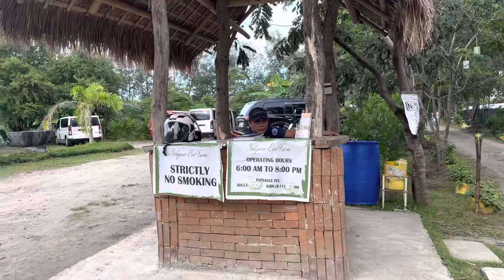THE WONDERS OF CAFE KAROSA TOURIST SPOT IN TIGBAUAN ILOILO PHILIPPINES I NATURE ECO PARK I SOLY MAR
We give free snacks to our clientele and friends in one  of the most beautiful place and newly created inland farm of Solymar Beach Resort at Namocon Tigbauan Iloilo.This is a tourist spot that most people visited though it is newly constructed and landscape by the management of Soly Mar Beach Resort. This is a relaxing and suited also for a romantic date.You can also do fishing and pay for every kilo of fish you catch.This CAFE KAROSA offers delicious and tasty foods that you would surely enjoy.It is also a quiet place that you could have a peace of mind with nature.